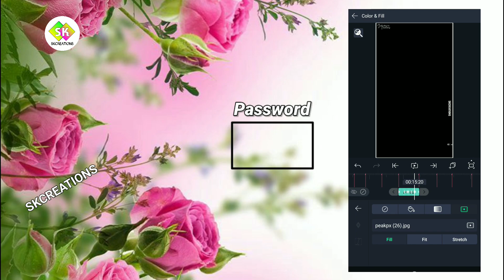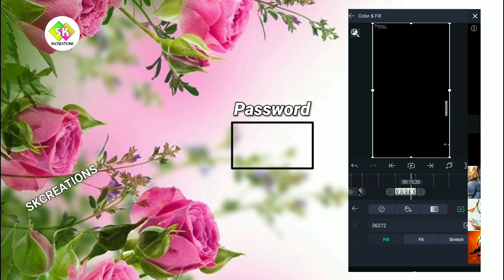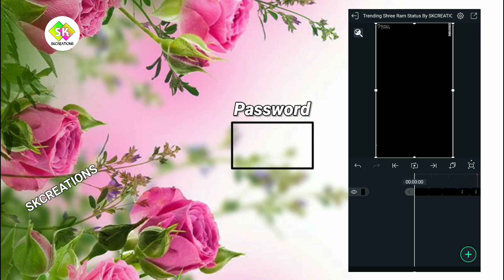Trending Shree Ram Status Editing Tutorial Alight Motion xml Preset || Odia Status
❤❤SKCREATIONS❤❤

jaganath bhajan song status,  Jagannath Bhajan Status, Ratha Yatra Status Editing Tutorial, Ratha Yatra Coming Soon Status Editing Tutorial, Jeetu Sarma Song,  Laxmi Puja Song Status
jay jagannath, Dj Jagannath Status Editing

(1)Kinemaster
(2)Alight Motion
(3) pixelLab

Alight Motion
Kinemaster
PixelLab